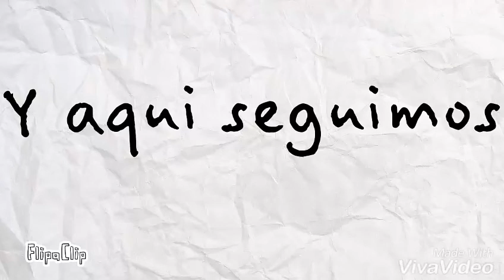Spoiler de animación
Si no subo videos estos días será por culpa de el instituto y porque estoy haciendo esta animación :3

Feliz cumpleaños para mí :'3

Bye :3